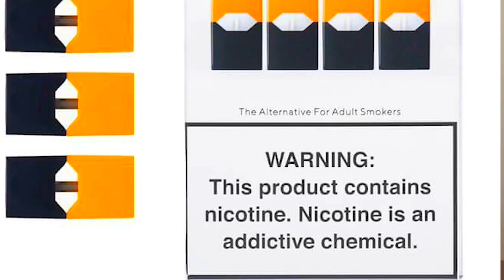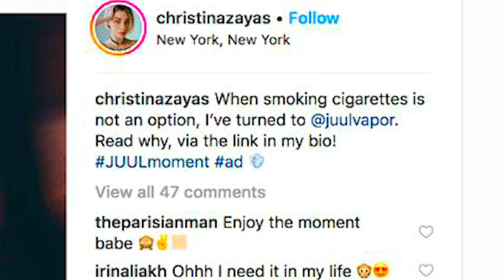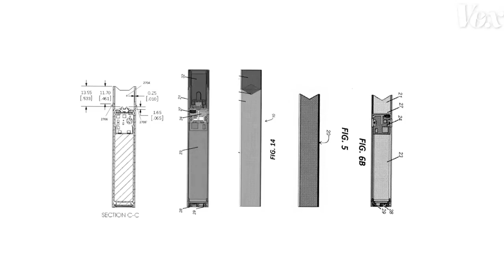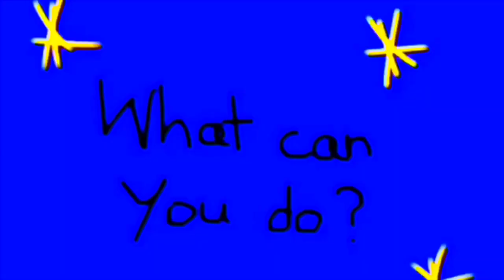Derrick McCormick- Vaping (S4 EP 8)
“Vaping”
Airdate: 10/26/19